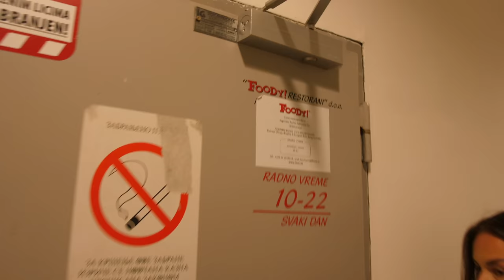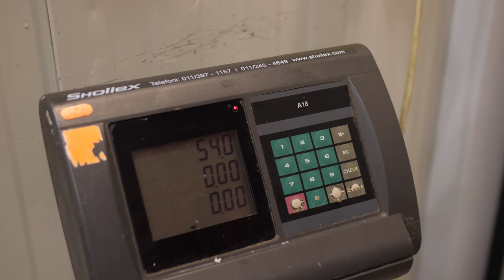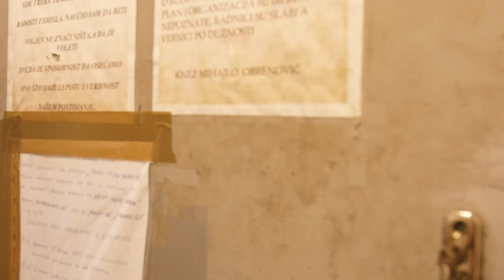*IZBACILI NAS IZ USCA* NAPRAVILA SAM HAOS U FOODY-U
MUSIC

Title: Dream Away
Type of music: Chillstep
Mood: Sad

Song: Birocratic - Corporate Japan (VLOG MUSIC - No Copyright)